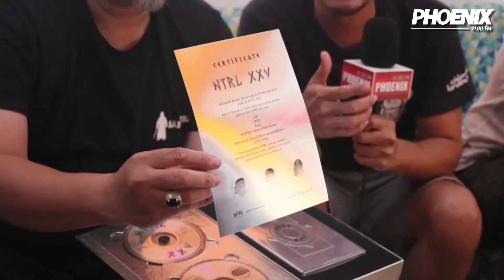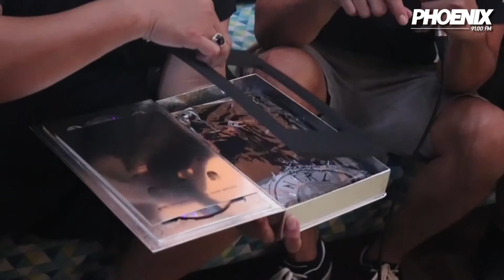UNBOXING ALBUM SET NTRL